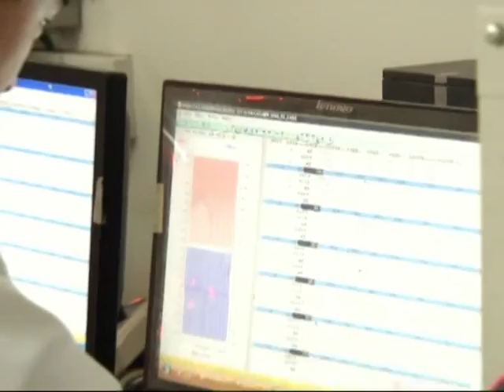Paper-thin, flexible battery invented in China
Researchers at the Jiangxi University of Science and Technology in east China' s Jiangxi Province have announced the invention of a new type of lithium-ion battery. Their creation is as thin as a sheet of paper and can be folded.